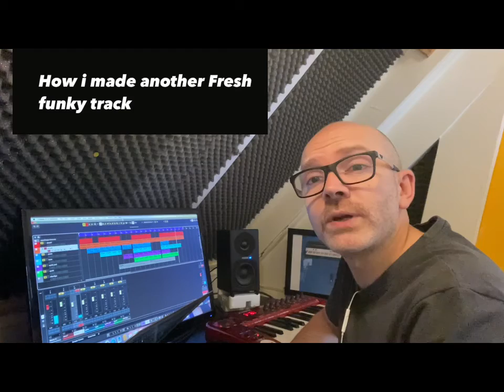How i made another fresh funky track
cubase. musicproduction musicI made this video with an iPhone 11 , rode usb mini mic.
Mrfleamino is a creator of a new music genre called 'NuFunky' is a mix of real drums with disco electro sound , every Monday you can find here a video of his tutorial music making process ,you can find and listen his new music that he produce every month on